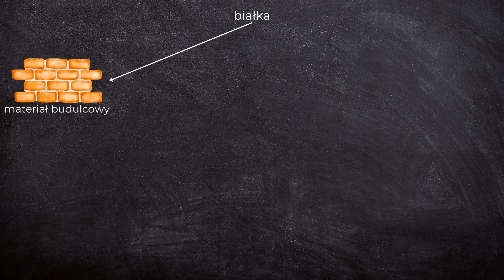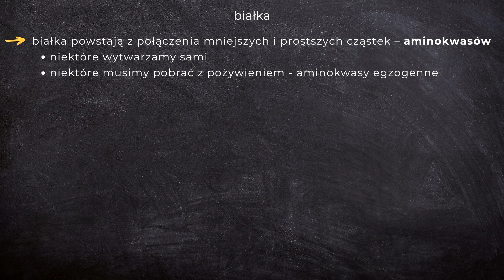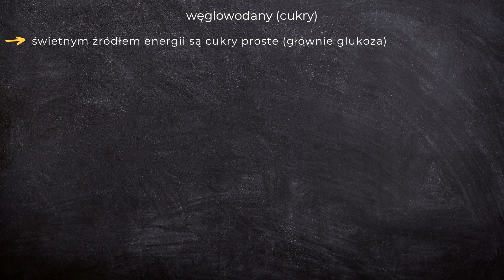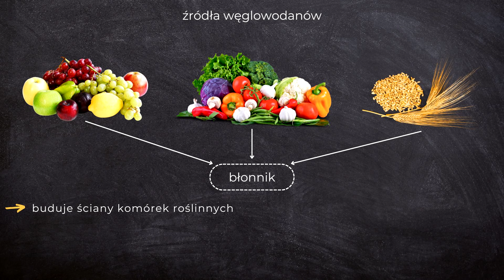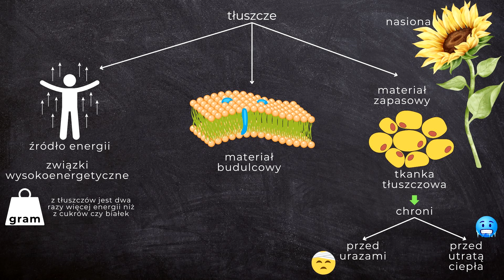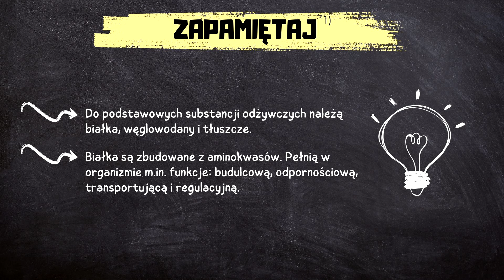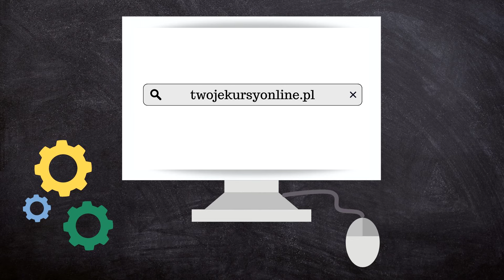Biologia 7 [Lekcja 10 - Pokarm budulec i źródło energii]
Z tego odcinka dowiesz się:

0:12 substancje odżywcze
0:24 ciekawostka
0:34 białka
1:30 aminokwasy
1:39 grupy białek
2:45 węglowodany (cukry)
3:04 przyswajanie cukrów
3:34 otyłość
3:42 źródła węglowodanów
4:02 tłuszcze
4:35 podział tłuszczów
5:00 zapamiętaj najważniejsze

Ten film jest częścią nowego, CAŁKOWICIE DARMOWEGO kursu biologii dla uczniów klasy 7 szkoły podstawowej! Jeśli masz ochotę do niego dołączyć wejdź na stronę

Źródła na podstawie których powstał film:
Małgorzata Jefimow, "Puls życia" podręcznik do biologii dla klasy siódmej szkoły podstawowej, wyd. Nowa Era